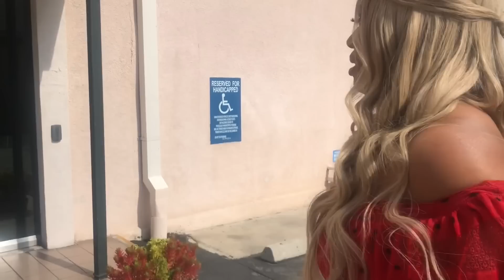Day #1 Co-Hosting In California | Life of Nene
Welcome to the Life of NeNE! Nene Leakes will Never shy away from telling you how it is, the "Original Housewife" of Atlanta, author, actor, and entrepreneur Nene Leakes is busier than ever.

Fresh off of traveling nationwide for the extension of her successful comedy show "Ladies Night", after popular demand, she is excited to embark on new business ventures including the expansion of her luxury clothing and accessories store Swagg Boutique located in Duluth, the new addition Swaggalicious to the South Florida market and FlagShip for Swagg Boutique inside of MGM Casino in the  DMV.

Nene's life is turned upside down as Gregg is faced with a cancer diagnosis, shifting her focus from touring the world to staying by his side as they experience the ups and downs of the disease together. Incredibly resilient, Nene is looking forward to new beginnings and is hopeful for what life will bring.